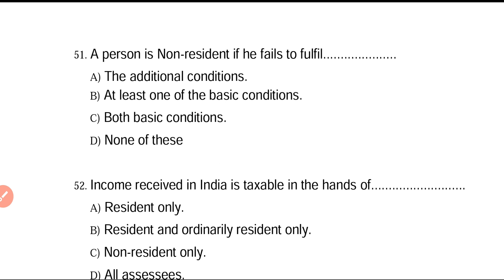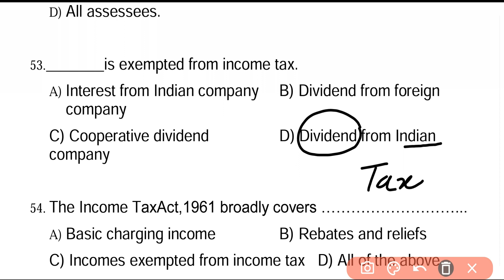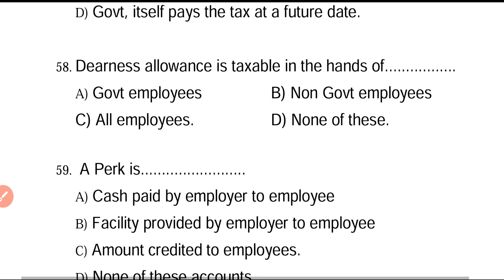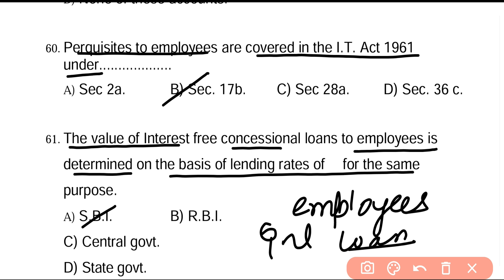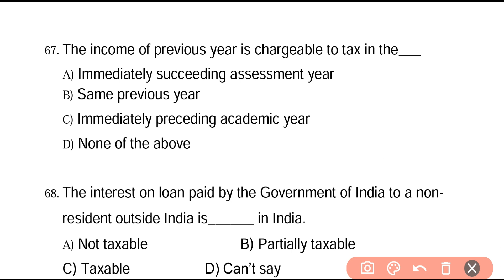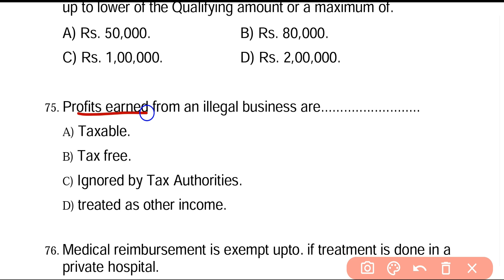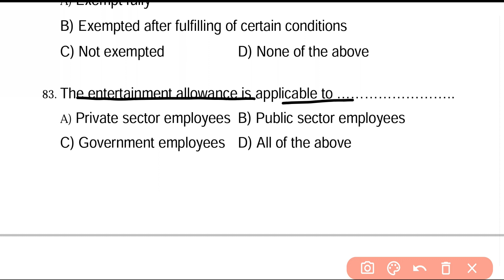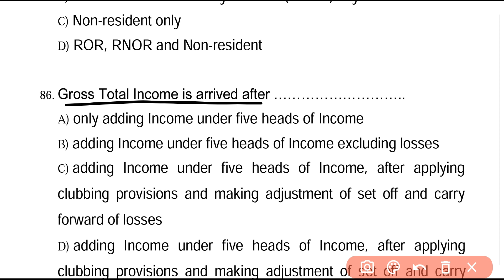Income Tax MCQ | Multiple Choice Questions with Answer | Detailed Explaination | Part 4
In this video we are going to discuss about MCQ on Income Tax.
Income Tax is very important topic for UGC NET / Mcom Entrance Exam / Other Competitive Exams.